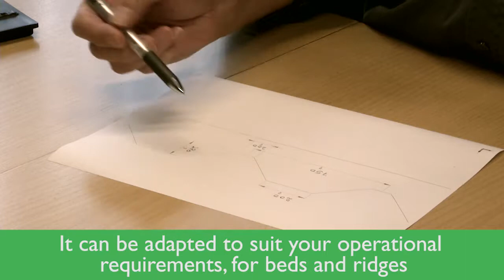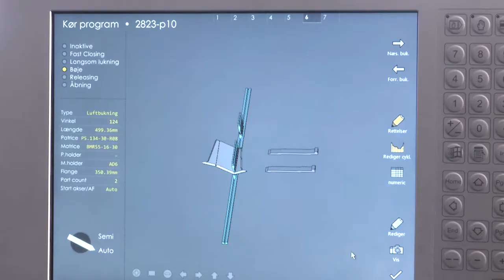ENVO-DAN corporate film - This is how we build your ENVO-DAN weed burner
Agricultural weed burners | Up to 40% reduction in gas usage | More than 20 years’ experience with professional weed burners | Quality - manufactured in Denmark | Up to 40% reduction in gas usage means short repayment period.

Klaus Vestergaard, CEO, Danroots A/S says:
- Weeds are a challenge in organic production and the solution is a burner. The burner constructed by ENVO-DAN is perfect for weed control. We calculate a repayment period of less than two years.

Henrik Damgaard, Field Manager, Agricultural, Yding Grønt A/S says:
- We increased working hours with the new burner, as we can
work in windy conditions. At the same time, we spend less on gas
than we used to, when comparing the two most recent seasons.

Our burners are designed for weed control in organic vegetable production. They are designed and built to give you more working hours in the field. At the same time, they reduce gas usage by up to 40%. ENVO-DAN has manufactured efficient burners for more than 20 years. This is your guarantee of a good investment.

We adapt the burner to your needs and your crops
When you order an ENVO-DAN E-Therm burner, we design it to your needs. The width of our burners range from 1.5 meters to 9.2 meters. Burners that are more than 3.2 meters wide are hydraulically foldable and, thus, legal for transportation by road.
The burners are special designed to your beds or ridges.

Burn weeds in windy conditions
E-Therm is equipped with an air supply which creates overpressure underneath the burner and ensures a uniform treatment of weeds throughout its width, regardless of wind direction and speed. You can burn weed in windspeeds of up to 12
m/s and that gives you more working hours in the field, which means you can make use of daylight hours to avoid working at night.

Documented gas consumption
ENVO-DAN has developed an optimised and patented burner system. It was tested by DJF-Flakkebjerg of Aarhus University, which concluded that our burners are the most energy efficient in the market with up to 40% documented savings in gas consumption. You can burn larger areas with the same amount of gas and you save time, as you have to make fewer tank fillings. At the same time, the savings on gas are obvious from your accounts.

Stable and reliable all year
We know how important it is for you to go into the fields at very short notice. For this reason, we design and develop our range of burners to ensure reliable function.

After-sales service
Our burners are designed to be easy to service and we can supply spare parts within 24-48 hours by express courier. We are also available on the telephone 24 hours a day, so you can always reach us.

Online support
All burners are supplied with a QR code, which provides you with direct access to our on-line support system via your smartphone or PC. Here, you can watch an instructional film, get assistance or order spare parts. It is easy, and we can assist you, even when you are in the field.

How we design your new weed burner
We design your burner in 3D in our manufacturing department
ensuring that it is designed to your cultivation systems. All parts are then laser cut to ensure the highest possible precision. The parts are powder coated to make them weather and wind resistant. Your burner is assembled and installed in our workshop and we carry out a comprehensive quality control before delivery.

Do you also want to burn using up to 40% less gas?
- then we are ready for a dialogue on your needs!

Our burners are used world wide
They operate not only in Denmark but also in Sweden, Norway, Finland, Germany, Switzerland, Austria, The Netherlands, Italy,  Hungary, Serbia, Chile and New Zealand. We continue to add countries to this list as the ENVO-DAN E-Therm system is reliable and easy to service.

ENVO-DAN ApS
Industrivej Vest 54
DK-6600 Vejen